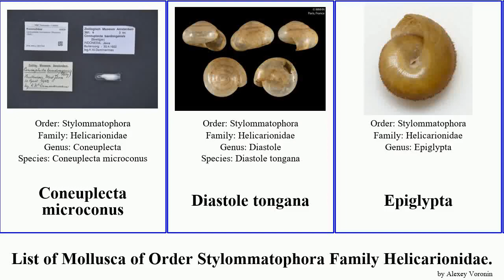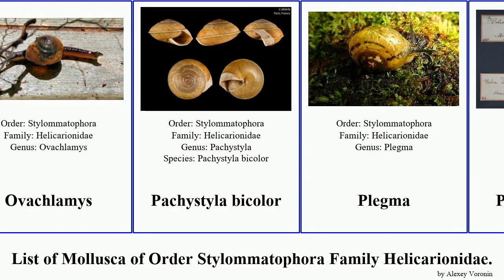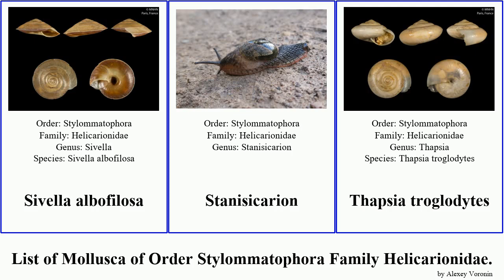List of Mollusca of Order Stylommatophora Family Helicarionidae. orpiella sitala bicolor arborea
Coneuplecta microconus
Diastole tongana
Epiglypta
Epiglypta howinsulae
Erepta stylodon
Fastosarion
Fastosarion brazieri
Gudeoconcha
Harmogenanina argentea
Helicarion
Helicarion porrectus
Lutilodix imitratrix
Muangnua arborea
Nitor
Orpiella malaitaensis
Orpiella solidiuscula
Orpiella treasuryensis
Orpiella keppelli
Ovachlamys
Pachystyla bicolor
Plegma
Plegma duponti
Quirosella
Ryssota
Sesara bouyei
Sitala
Sitala aliceae
Sitala euconuliforma
Sitala josephinae
Sivella albofilosa
Stanisicarion
Thapsia troglodytes
Wilhelminaia mathildae